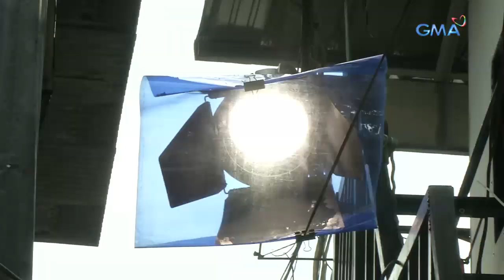ExB Rules!: Lights, camera, ExB! | GMA One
'Di na talaga mapigilan ang kasikatan ng Ex Battalion dahil mapa-online man o TV, in demand sila! ‘Di lang ang pagkanta dahil pati ang pag-arte ay pinasok na rin ng grupo. Ano kaya ang masasabi ng Kapuso stars na nakasama nila? Abangan din ang mga naganap sa kanilang guesting sa 'Tonight With Arnold Clavio.' Bakit kaya tila pagod na pagod ang grupo bago sila humarap kay Igan?

Fresh episodes of 'ExB Rules!' are uploaded every Monday at 5PM.

GMA ONE features the shows 'Adulting with Atom Araullo,' 'Goals with Gabbi Garcia,' 'Fact or Fake News with Joseph Morong,' 'All Access with Joyce Pring,' 'Thousanaire with Reese Tuazon,' 'TasteMNL with Arra San Agustin,' and 'The Boobay and Tekla Show.' Watch ‘GMA ONE (Online Exclusives)’ every day, 5PM